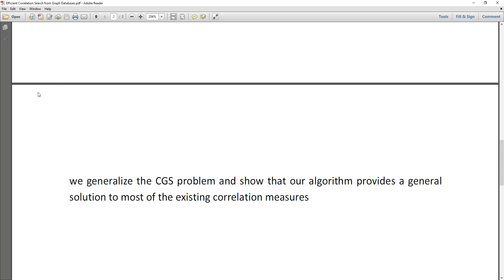Efficient Correlation Search from Graph Databases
IEEE PROJECTS 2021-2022 TITLE LIST
MTech,BTech,BE,ME,B.Sc,M.Sc,BCA,MCA,M.Phil

 * Complete Source Code
 * Complete Documentation
 * Complete Presentation Slides
 * Flow Diagram
 * Database File
 * Screenshots
 * Execution Procedure
 * Readme File
 * Video Tutorials
 * Supporting Softwares

Support Specialization
 * 24/7 Support
 * Ticketing System
 * Voice ConferenceA
 * Video On Demand
 * Remote Connectivity
 * Document Customization